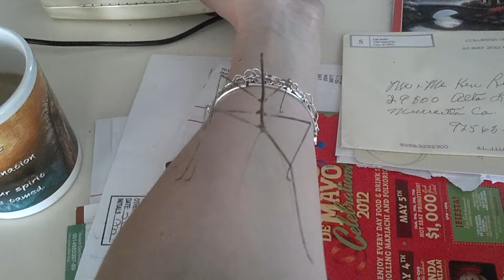Walking Stick Bug crawling up my arm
Walking Stick Bug
Found in southern California